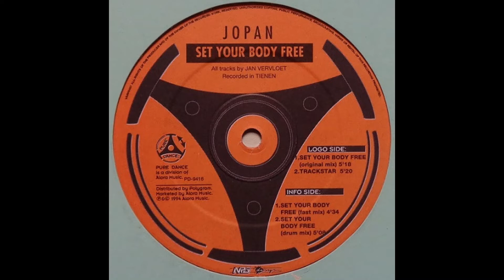Jopan - Trackstar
Jopan – Set Your Body Free
Label: Pure Dance – PD 9416
Released: 1994

Written-By – Jan Vervloet